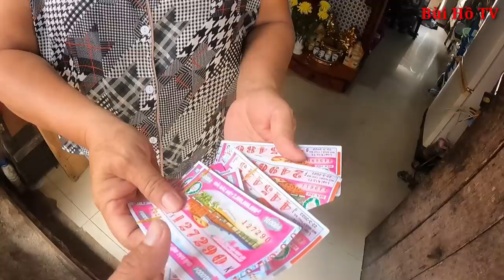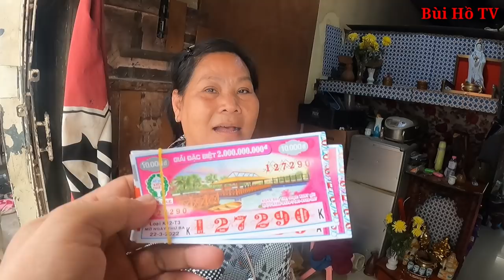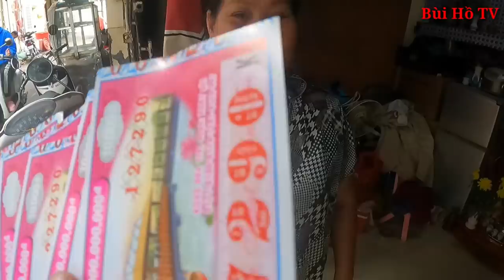Người Việt tại CAMPUCHIA mưu sinh đủ thứ nghề trong khu nhà trọ ổ chuột đầy tệ nạn xã hội